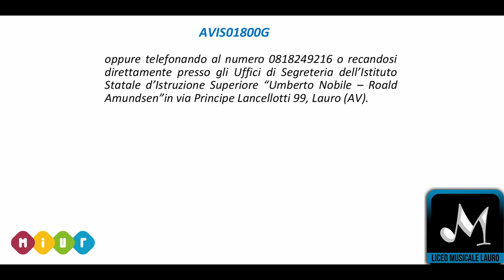Open Day 2022- Istituto statale d'istruzione superiore "Nobile Amundsen"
Open Day - Istituto statale d'istruzione superiore "Nobile Amundsen"